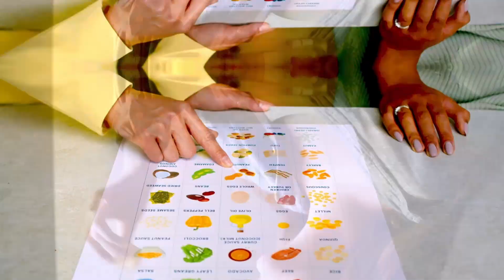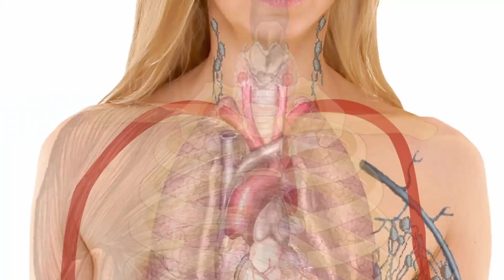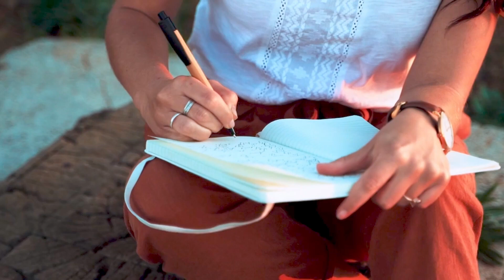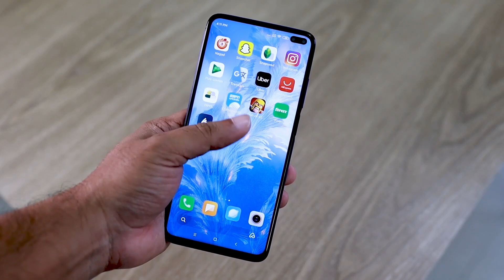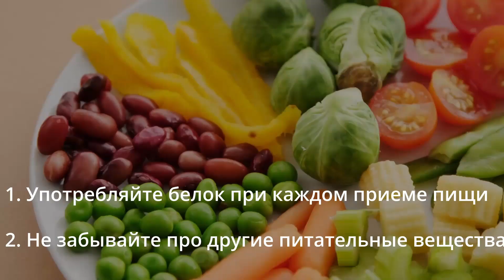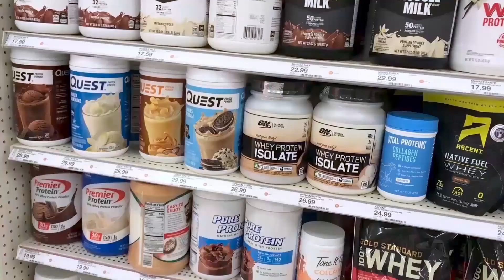11 научных способов быстро похудеть без вреда | Lose Weight Fast – Science-Based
🔥 Как похудеть быстро, но безопасно? В этом видео — 11 научно обоснованных способов, которые реально работают: питание, белок, режим, тренировки, сон, интервалы.

🎯 Новые видео 3 раза в неделю.

👉 Пиши в комментариях: какой совет тебе ближе всего?

How to lose weight fast — safely and effectively?
This video gives you 11 science-based tips that actually work: diet, exercise, protein, metabolism, habits, and more.